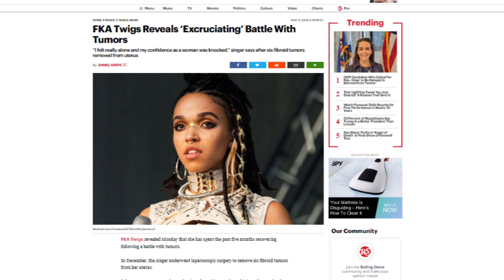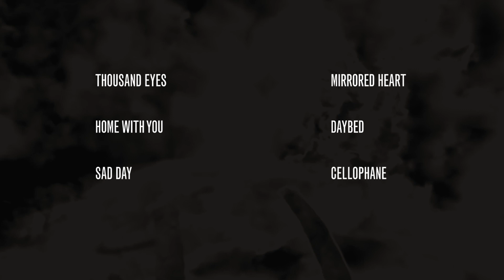FKA twigs - MAGDALENE | RESEÑA DE ÁLBUM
Un corazón roto, un cuerpo lastimado, emociones quebrantadas y nada que ocultar. FKA twigs muestra su proceso de sanación en MAGDALENE.

FKA TWIGS - MAGDALENE (Inglaterra / 2019 / Art Pop, Glitch Pop)

*Favs*: MARY MAGDALENE, FALLEN ALIEN, THOUSAND EYES, MIRRORED HEART, SAD DAY, CELLOPHANE, HOME WITH YOU

¡Escucha el álbum!

¡Síganme en Twitter para noticias cortas y pensamientos!

¡Sigan mi Instagram donde subo todos los dibujos!